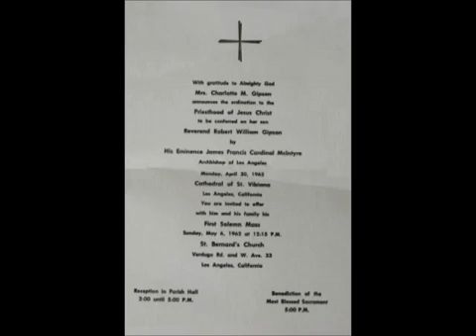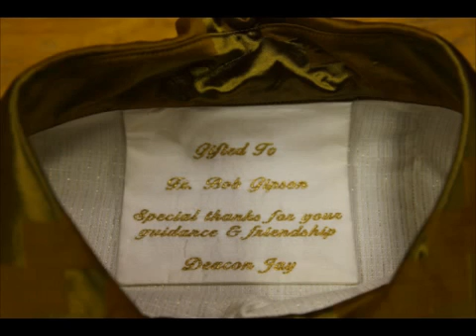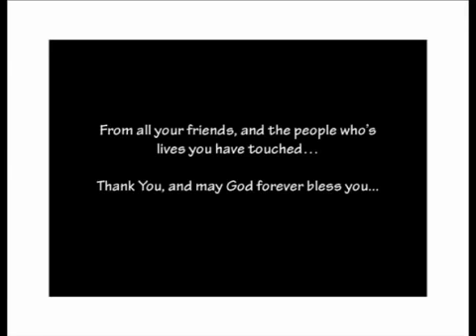Slide Show at 50th Anniversary Celebration Reception